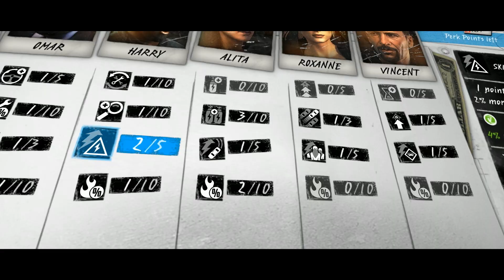THE CREW | CUSTOMISATION NATION [ES]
Available on December 2 on Xbox One, PlayStation 4, Xbox 360 and PC platforms.

Adapt your ride for each terrain! Street, Performance, Dirt, Raid, Circuit… each specs has its own purpose. Every driver has the potential to customize, stand out and win out in the world of The Crew.